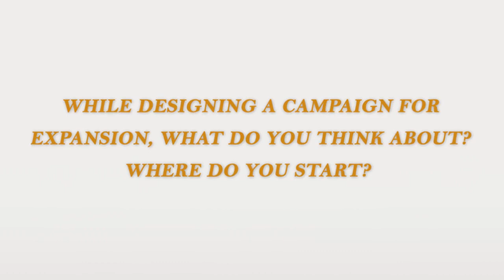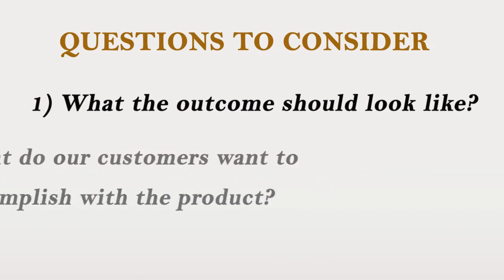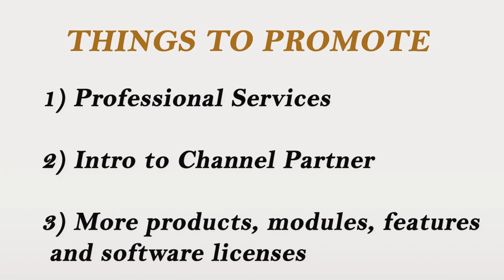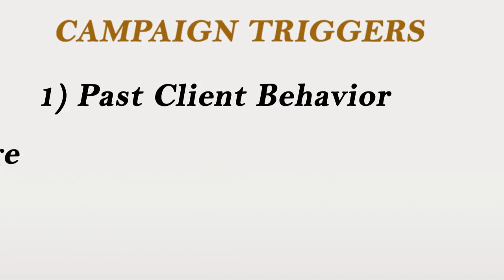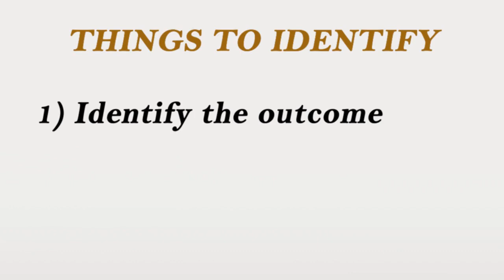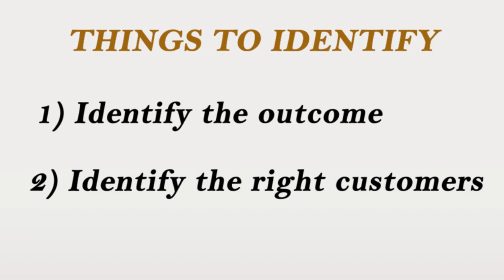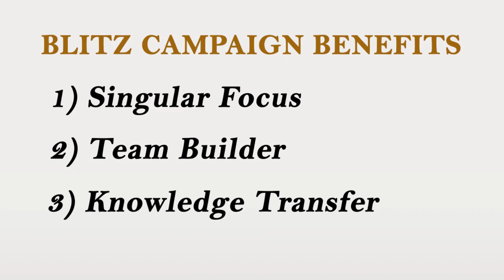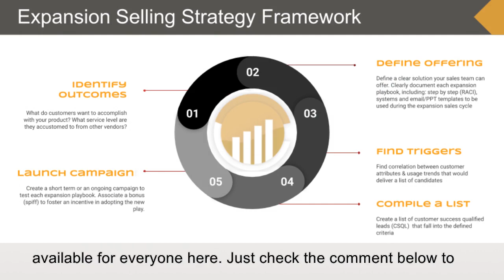Increasing UPSELL REVENUES Proactively Using Blitz Campaigns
Upsell motions are no longer a tactic to generate more money for a company. When done right, they help customers derive more value from their investment in your solution, achieve their business goals, and make their jobs easier. Upsells also promote opportunities for better customer experiences and valued customer relationships.

Customer intelligence and predictive analytics play a key role in empowering customer success managers to identify expansion opportunities and provide account-based recommendations by incorporating various data points, such as usage data, renewal and contract data, etc.

Finally, to maximize the efficacy of your data-driven upsell initiatives and continuously adjust them, you need to monitor results and ensure that cross-functional collaboration is fully optimized.

Join Perry Monaco, vice president of Customer Success for LinkedIn, and Irit Eizips, CCO and CEO of CSM Practice, as they deep dive into the value of customer insights and share best practices and proven tactics to help you learn how to prioritize where to concentrate your customer success organization's efforts and unlock growth in your customer base.

👉🏻 Whenever you’re ready...If you're an 𝘦𝘹𝘱𝘦𝘳𝘪𝘦𝘯𝘤𝘦𝘥 𝘦𝘹𝘦𝘤𝘶𝘵𝘪𝘷𝘦 𝘣𝘶𝘪𝘭𝘥𝘪𝘯𝘨 𝘢 𝘊𝘚𝘔 𝘱𝘳𝘢𝘤𝘵𝘪𝘤𝘦 𝘧𝘰𝘳 𝘵𝘩𝘦 𝘧𝘪𝘳𝘴𝘵 𝘵𝘪𝘮𝘦, there are three powerful ways I can help you fast-track success while avoiding common pitfalls:

1️⃣ 𝙎𝙩𝙚𝙖𝙡 𝙈𝙮 𝘾𝙪𝙨𝙩𝙤𝙢𝙚𝙧 𝙎𝙪𝙘𝙘𝙚𝙨𝙨 𝙆𝙋𝙄 𝘾𝙝𝙚𝙖𝙩𝙨𝙝𝙚𝙚𝙩

Tracking the right KPIs is the key to driving your CSM team to higher performance. Get my Customer Success KPI Cheatsheet and learn how to focus on the metrics that actually move the needle—so you can scale smarter and accelerate revenue growth.

2️⃣ 𝙅𝙤𝙞𝙣 11,000+ 𝘽2𝘽 𝙀𝙭𝙚𝙘𝙪𝙩𝙞𝙫𝙚𝙨 𝙖𝙣𝙙 𝙇𝙚𝙖𝙙𝙚𝙧𝙨

Every week, I share strategic insights and practical tools to help you hit your quarterly goals faster while scaling your CS operations efficiently. Don’t navigate this alone - tap into a thriving community of leaders who are optimizing their CS strategies and driving serious impact.

3️⃣ 𝘽𝙪𝙞𝙡𝙙𝙞𝙣𝙜 𝙤𝙧 𝙇𝙚𝙖𝙙𝙞𝙣𝙜 𝙖 𝘾𝙎𝙈 𝙏𝙚𝙖𝙢 𝙛𝙤𝙧 𝙩𝙝𝙚 𝙁𝙞𝙧𝙨𝙩 𝙏𝙞𝙢𝙚?

Building and running a customer success practice for the first time doesn’t have to feel like an uphill battle. With the right frameworks, you can achieve results faster than you think. I help experienced executives confidently build a proactive, high-performing CS team—without the guesswork and costly missteps of figuring it out alone.

💬 Please share your experience and thoughts on this topic in the comments below.

Watch this video to get a full understanding of How to Increase Upsell Revenues Proactively Using Blitz Campaigns
00:00  Intro
02:24  Designing Campaign Expansion
03:48  Expansion Strategy Framework
05:08  Things to Promote
07:46  Proactive Upsell Campaign
09:02  Customer Campaign Blitzes
13:00  Blitz Campaign Benefits
14:03  Adoption Vs. Expansion